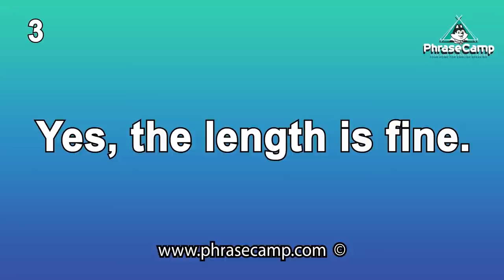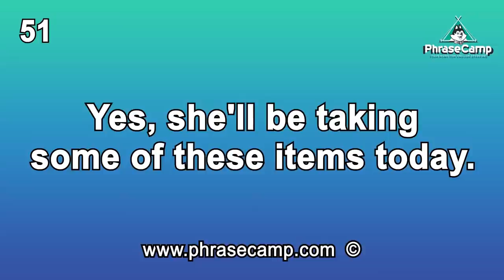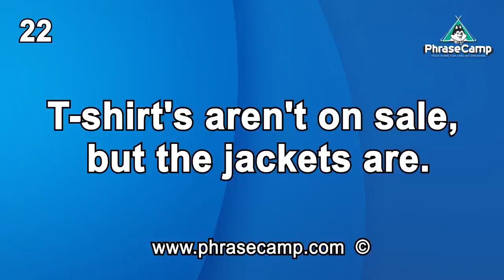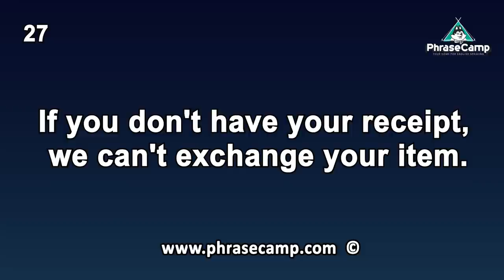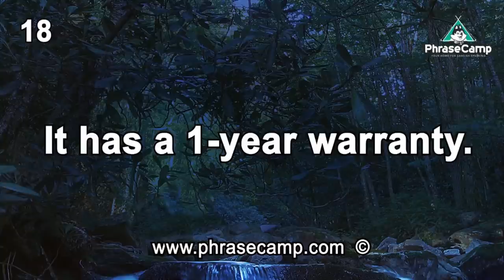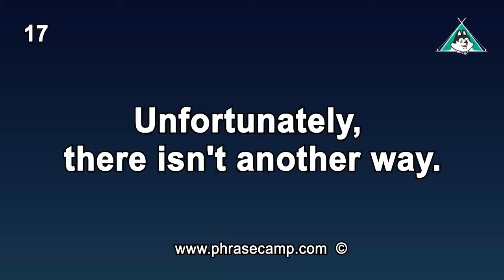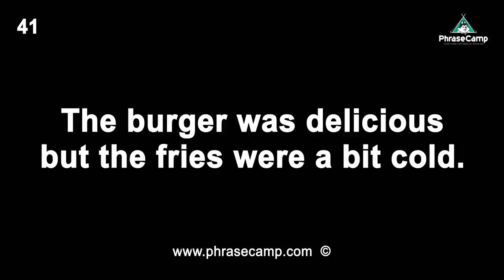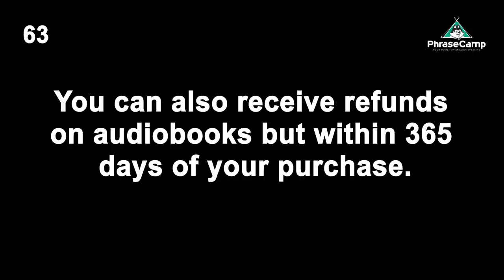700 English Phrases for Daily Life - English Shadowing Speaking Training - TOEIC learners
Welcome to English Phrase Camp your home for English Speaking, Reading and Conversations YouTube Channel.
英語スピーキングの為のYoutubeチャンネルです。

In today’s video you will practice 700 English Phrases that you can use in your daily life.

Enjoy today's English Speaking lesson. It's a long video so relax grab a drink and practice along with me.

This is a free YouTube channel to help with any ESL Students, TOEIC listening, TOEIC test takers, TOEFL, TESOL and general English Language learners who want to become more fluent and improve their English speaking through shadowing. One of the best ways you can really improve your English speaking is by practicing with me, Eric a native English teacher with over 10 years teaching experience. Always read and speak the phrases out loud and practice consistently. There are no shortcuts.

ESL ENGLISH TEXTBOOKS WE HIGHLY RECOMMEND
English Grammar Books & general textbooks
➡ Essential Grammar in Use - Elementary Level
➡ Essential Grammar in Use - Intermediate Level
➡ Advanced Grammar in Use - Advanced Level

Business English Textbooks ---
➡ Business Vocabulary in Use: Elementary to Pre-intermediate
➡ Business Vocabulary in Use: Intermediate
➡ Business Vocabulary in Use: Advanced
➡ Market Leader Elementary
➡ Market Leader Pre-Intermediate
➡ Market Leader Intermediate
➡ Market Leader Upper-Intermediate
➡ Market Leader Advanced
➡ Intelligent Business Elementary
➡ Intelligent Business Intermediate
➡ Intelligent Business Advanced

--- English Speaking Textbooks ---
➡ Speak Business English Like an American
➡ Speak English Like an American
➡ English Conversation: Comprehensive Study
➡ Master English FAST

--- Advanced English Phrasal Verbs & Collocations ---
➡ English Idioms in Use - Advanced Level
➡ English Collocations in Use - Advanced Level
➡ English Phrasal Verbs in Use Advanced Level

-- TOEIC and TOEFL Textbooks for Japanese students --
➡ TOEIC L&Rテスト 文法問題 でる1000問
➡ TOEIC L & R TEST 出る単特急 金のフレーズ
➡ 公式TOEIC Listening & Reading 問題集 8
➡ OFFICIAL TOEFL IBT TESTS
➡ 1駅1題! TOEIC L&R TEST 文法特急

英語勉強  英語学習  英語発音  英語リスニング